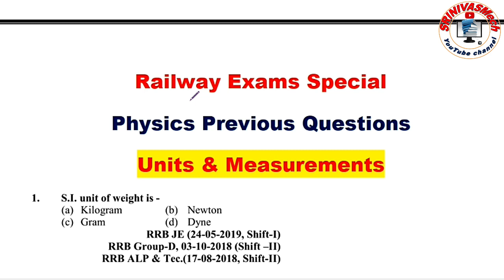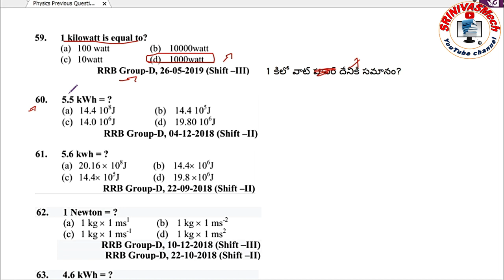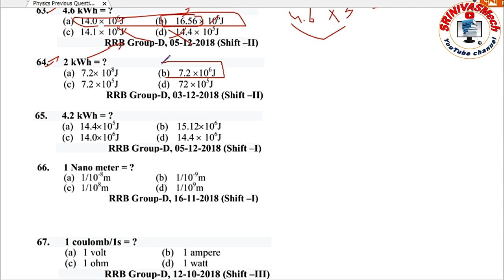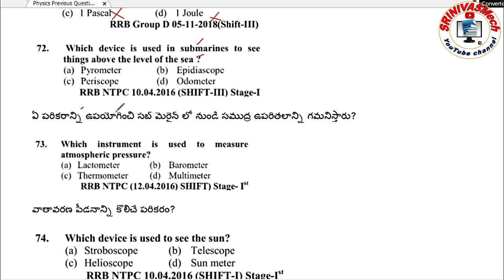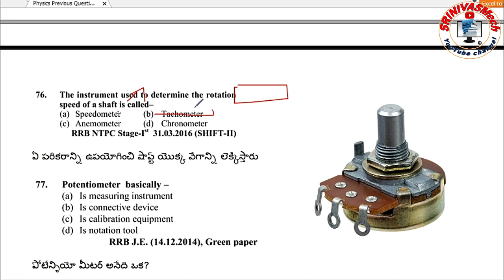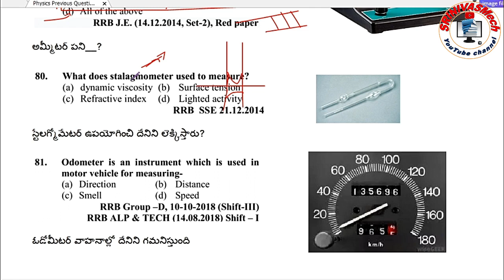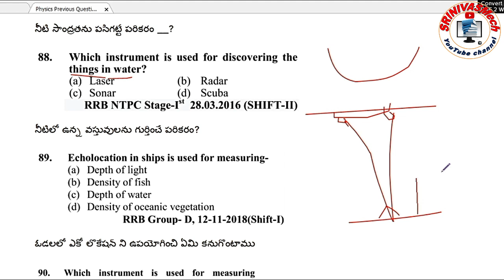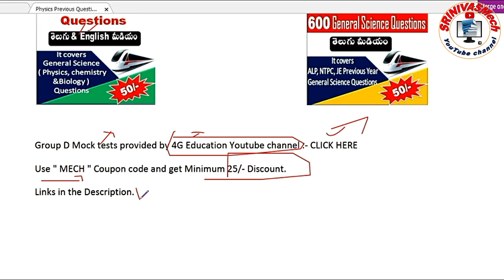Physics Units & measurement Final Railway previous Year Questions for all Group D by SRINIVASMech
Smart Study Material , NCERT 4000 GS Bits &More  :-